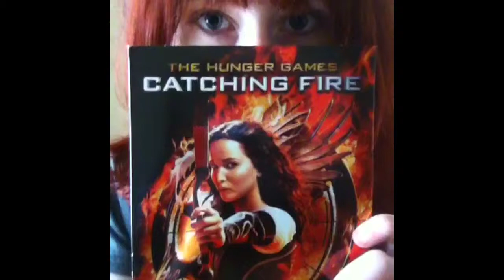Postman/Catching Fire [Vine by AnotherPlanetWithMe]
May the Postman be ever in your favor.

Follow me on Vine: AnotherPlanetWithMe